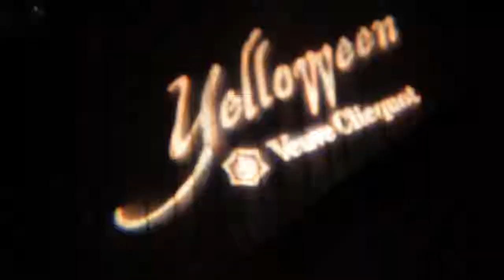ADS Yelloween Par Veuve Clicquot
Kastallis.com